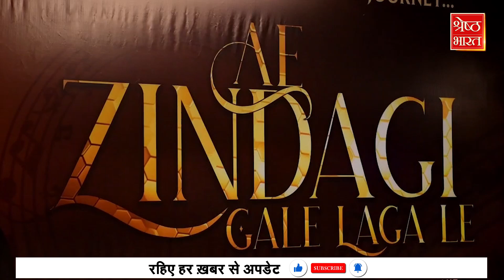Maharashtra News: मशहूर गायक Suresh Wadkar रेडियो पर नए अवतार में...।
बॉलीवुड के मशहूर पार्शव गायक सुरेश वाडेकर ने अपने 70वें जन्मदिन पर चाहने वालों को सौगात दी है। बॉलीवुड में गोल्डन जुबली मना चुके सुरेश वाडेकर ने 50 साल में कई मशहूर गाने गाए हैं। वाडेकर अब रेडियो पर ‘ऐ जिंदगी गले लगा ले..’ लेकर आ रहे हैं। सुनिए इसके बारे में खुद सुरेश वाडेकर से...